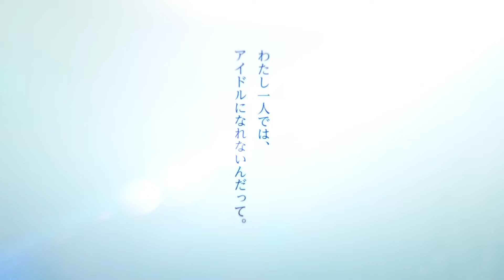Trapezium Anime | Official Announcement Trailer | May 2024 Release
Gear up for an emotional rollercoaster with Trapezium, the new anime film from CloverWorks! Based on the acclaimed novel by Kazumi Takayama, this captivating tale follows the journey of aspiring idols as they chase their dreams under the dazzling spotlight. Witness their highs and lows, triumphs and heartbreaks, as they navigate the treacherous path to stardom. Trapezium premieres May 10, 2024 - don't miss it!